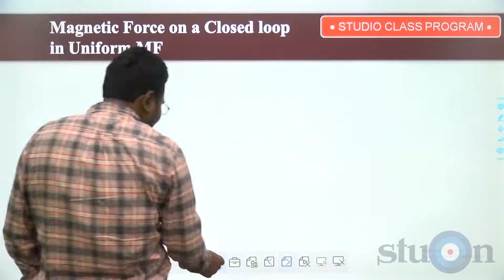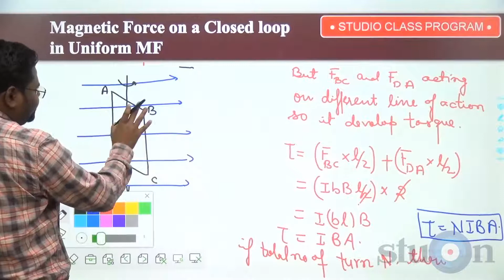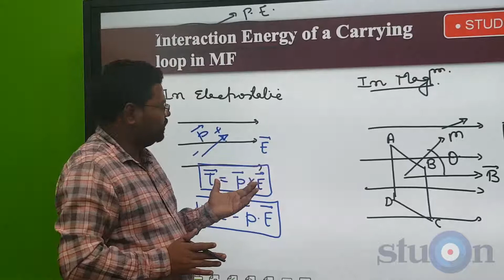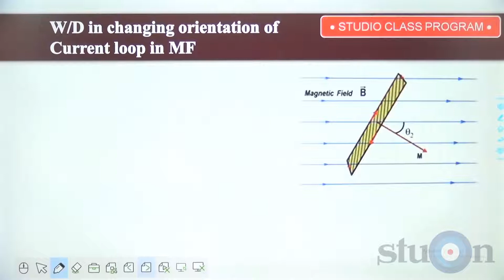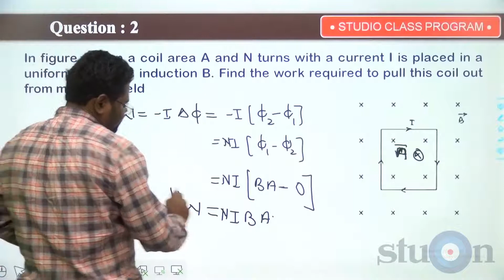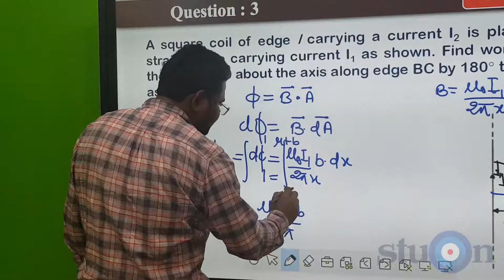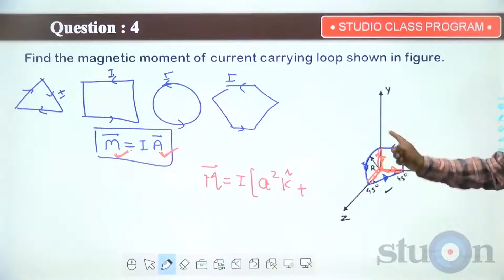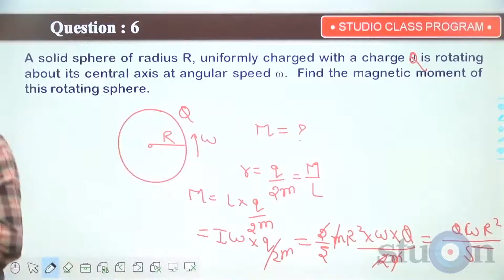Day-34 | Magnetism | Magnetic Force in Closed Loop, Problems on Magnetic Force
Magnetism | Magnetic Force in Closed Loop, Problems on Magnetic Force

This crash course is designed to address the need of NEET / JEE aspirants.
After completing this course you should be able to attempt NEET Physics paper with confidence.

Course Content

Electrostatics | Motion In 1 D | Electrostatics | Motion In 2 D | Electric Current
 | Work Power And Energy | Magnetism | Work Power And Energy | Kinematics | Ray Optics
 | Gravitation | Electromagnetic Induction | Thermal Expansion | Alternating Current
 | Wave Optics | Polarisation And Modern Physics | Calorimetry | Kinetic Theory Of Gases
|Photoelectric Effect | Atomic Structure | Kinetic Theory Of Gases | Thermodynamics
 | Rotational Motion | Rotational Motion | Heat Transfer | Simple Harmonic Motion | Wave.

The Physics Faculty

Brijesh Singh,
B.Tech , IIT BHU;
Avinash Karwa,
B.Tech , IIT BHU;
Sandeep Singh,
B.Tech , IIT Kanpur;
Santosh Singh,
B.Tech , NIT Jalandhar,
Kanhaiya K & RP Singh
both are Engineering Graduate, have mentored over 25000 students for NEET/Pre medical Tests. They have
combined teaching experience of over 50 years.